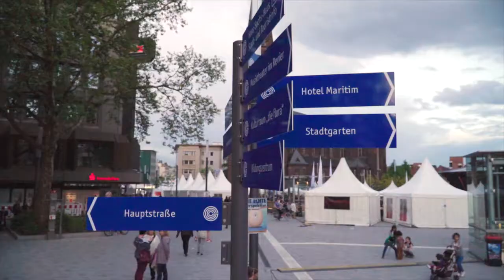Der Heinrich bebt!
Am 12. Mai 2017 feierte Gelsenkirchen Einweihung am Heinrich-König-Platz. Dieser zentrale Platz in der Gelsenkirchener Altstadt wurde von 2013 bis 2017 umgebaut und bietet nun attraktiven und vielseitig nutzbaren Stadtraum (z.B. für Veranstaltungen und Märkte).

Video: agm-foto.de